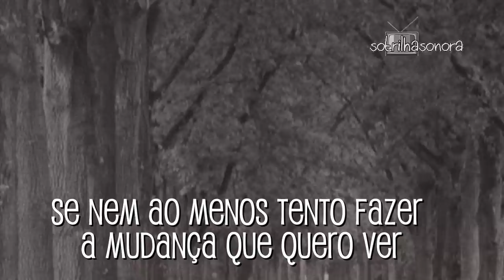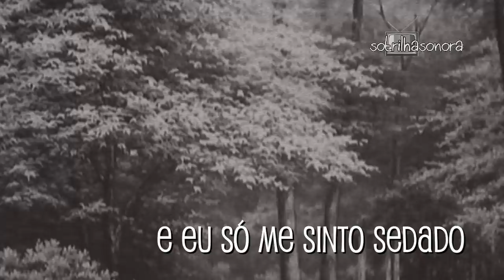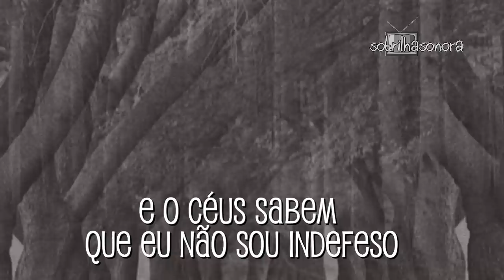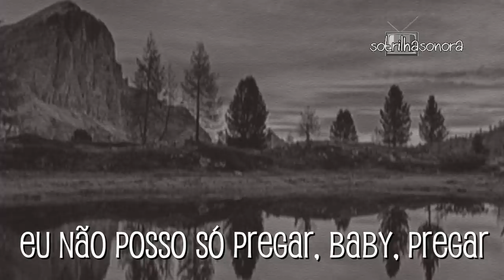John Legend - Preach (Tradução) Bom Sucesso (Lyrics Video)HD.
John Legend  Preach (Tradução) Trilha Sonora Bom Sucesso (Lyrics Video) HD

Com Paloma (Grazi Massafera) Antonio Fagundes (Alberto) Romulo Estrela (Marcos) Fabiula Nascimento (Nana) Armando Babaioff (Diogo) Valentina Vieira (Sofia) Bruna Inocencio (Alice) Lucio Mauro Filho (Mario) Giovanna Coimbra (Gabriela) João Bravo (Peter) David Junior (Ramon) Daniel Warren (Jorginho) Thais Garayp (Bezinha) Alexandra Martins (Leila) Marcelo Flores (Batista) Jorge Lucas (Dr. Mauri) Sheron Menezzes (Gisele) Mariana Molina (Evelyn) Antonio Carlos Santana (Leo) Shirley Cruz (Glaucia) Diego Montez (Willian) Yasmin Gomlevsky (Thaissa) Arthur Sales (Felipe) Felipe Haiut (Jefferson) Jonas Bloch (Eric Feitosa) Ingrid Guimarães (Silvana Nolasco)
Rafael Infante (Pablo) Ju Colombo (Elomar) Gabriela Moreyra (Francisca) Igor Fernandez (Luan) Eduardo Galvão (Dr. Machado) Gabriel Contente (Vicente) entre outros

- Dean Lewis - Be Alright (Tradução) Bom Sucesso
-  John Legend – Preach (Tradução) Bom Sucesso